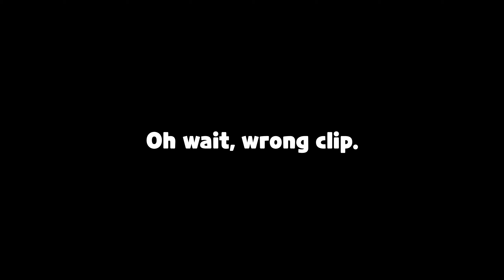[Cookie Run: Kingdom] Gameplay #9 - Taking the Trials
Licorice: I mean, we "technically" passed the trials! Let me in! LET ME IIIIIII-

Nothing too fancy is going on here other than the events. Also, I probably suspect that Pomegranate once ruled Pomegranate Village and went berserk by following the darkness. I have no idea what was the reason, but it could be answered in Dark Mode.

Speaking of Dark Mode, I thought that my kingdom would have a nighttime feature — everything would go dark, and lights from the buildings would light up. It would be an amazing feature that I wonder if it adapts to the device's setting or time zone. Maybe I adore my eyes too much with a dark interface...

Contents:
0:00​ - World Exploration: Stage 4-20 to Stage 5-12
29:46 - Kumiho's Story and Event
31:59 - New Cookies
32:21 - Battles and Others

Anyways, I'm curious if people also want a nighttime interface for Kingdom!

Cookie Run, its series, and its spin-offs are owned by their respective owners, which includes but not limited to Devsisters Corp. I did, do, and will not create the game, the assets, the sound effects, and the background music, and have no intention to claim them. However, I do claim the recording of my videos and the editing process behind those that are associated with my playthroughs.

I give credit to other people's content either in the video, the description, or both. However, I recommend (not require) you to do the same when using my content as part of your original idea, monetized or not. Still, you are not allowed to reupload my work on any site and treat it as yours.